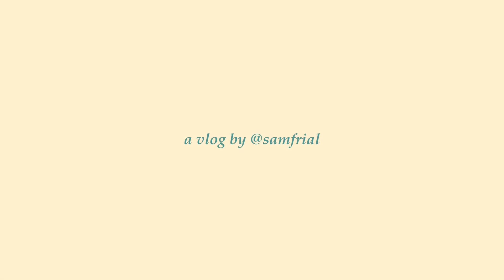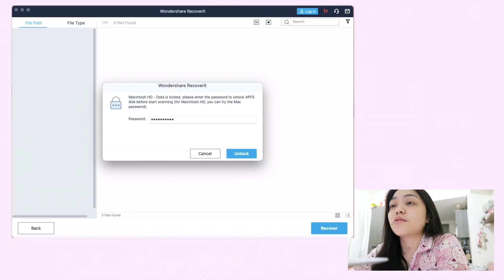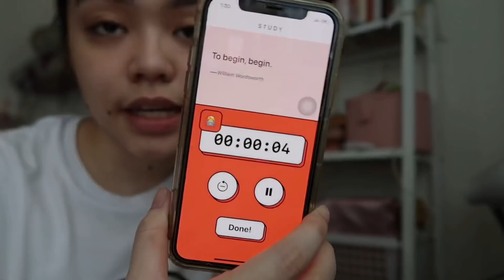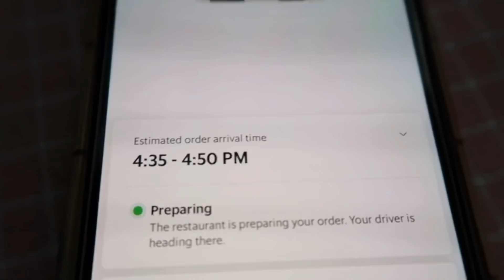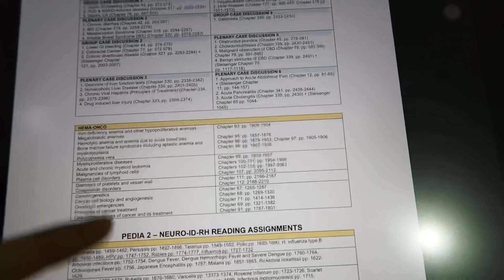MED SCHOOL FROM HOME: studying for month-long exams, mechanical keyboard, coffee + GIVEAWAY!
Rymek | Pink Typewriter Style Mechanical Keyboard with LED Dynamic Backlight: $10 off your purchase

TEAMI BLENDS
50% code ($100 minimum):  FRIAL50

🌙 FAQs:

✖️Age: 24

✖️PRE MED COURSE: BS Pharmacy in UST

✖️CURRENT YEAR IN MED SCHOOL: 3rd Year (as of writing)

✖️Notetaking app I use on my iPad: Goodnotes 5

✖️EDITOR: Vllo using Canon G7x Mark II